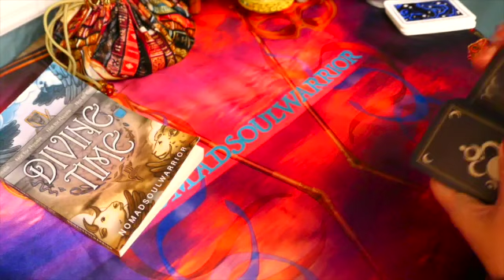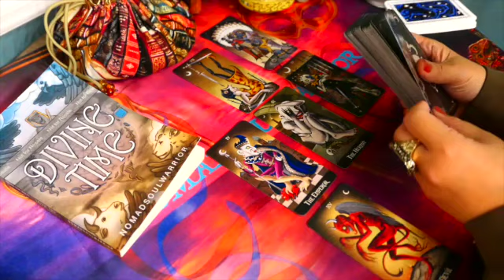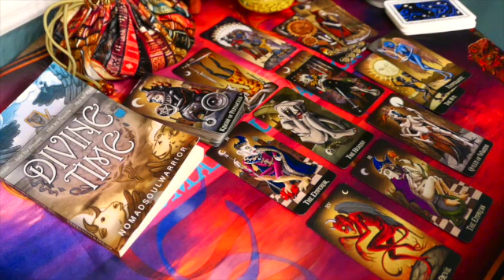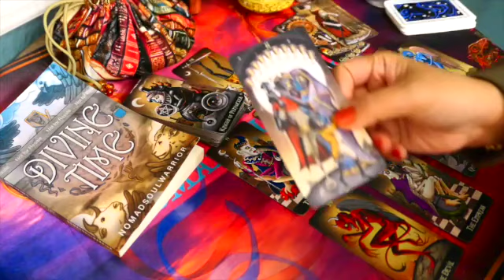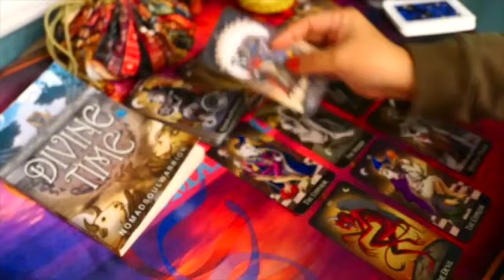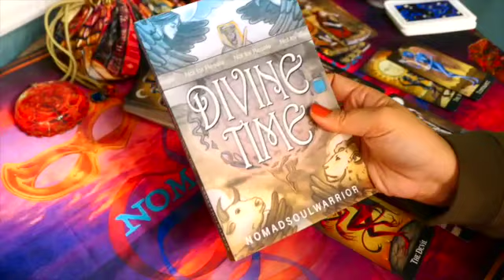TAURUS LOVE November 2021 - This person's actions will eventually make you happy! Exciting!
My NEW Book is now available in Amazon both paperback and kindle versions!
A Mystical Tale of Finding One True Love In… Divine Time